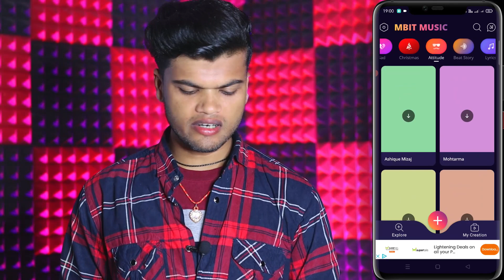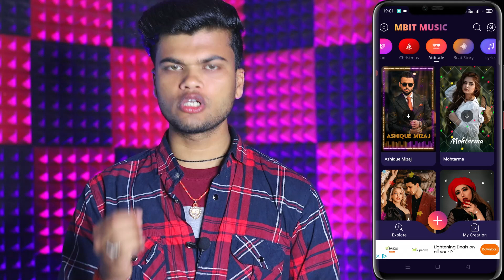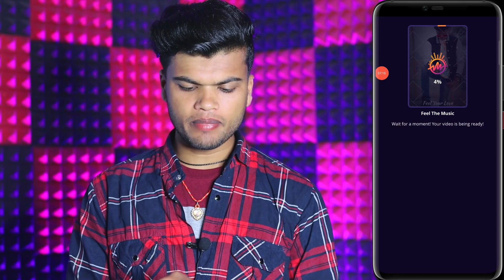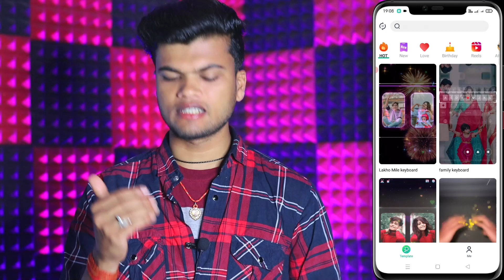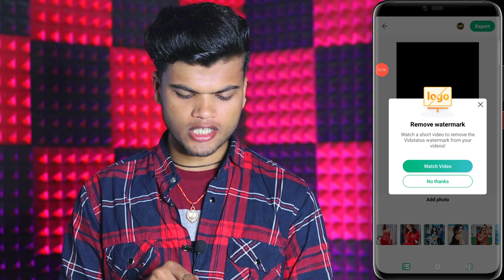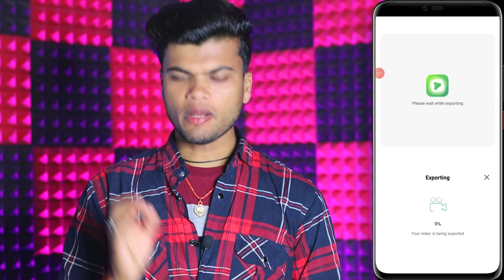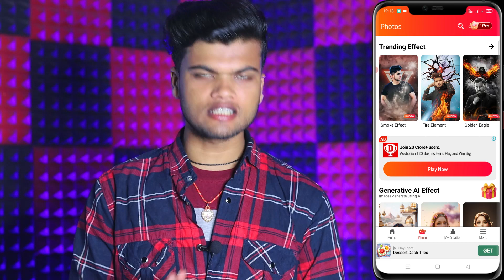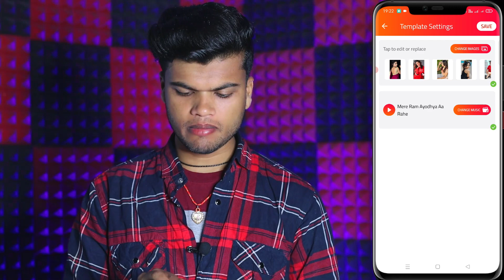Top 3 status maker apps 2024 | top 3 whatsapp status maker apps 2024 | status maker app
Cover Topics :-
1. best app for status video making
2. whatsapp status maker apps
3. top 3 whatsapp status maker apps 2024
4. best status maker app
5. best status video maker app